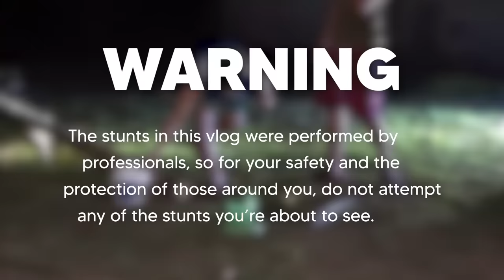HIGANTENG PAPUTOK para sa NEW YEAR!